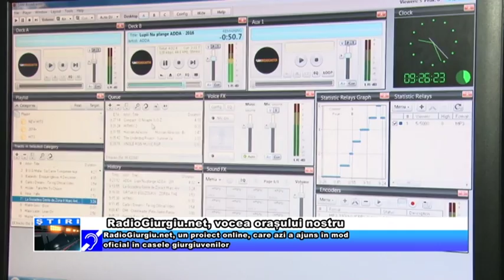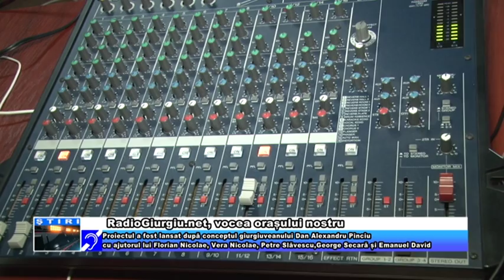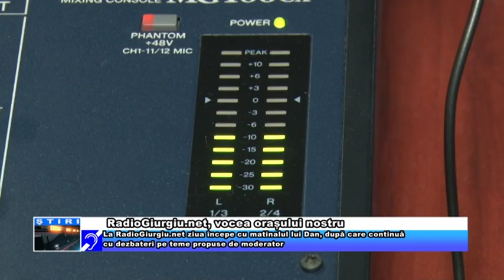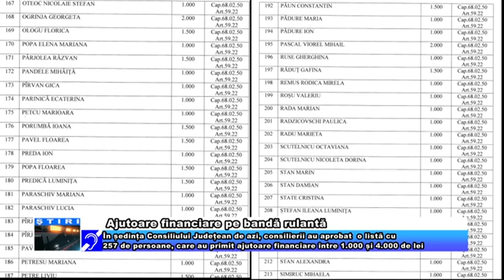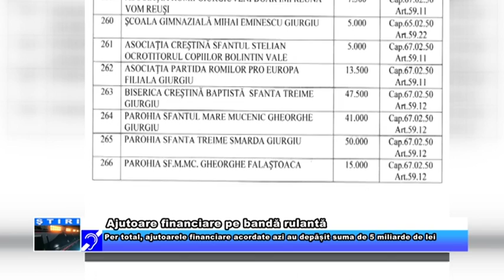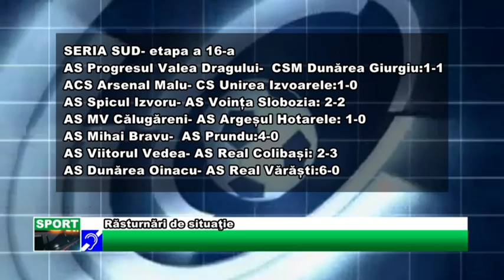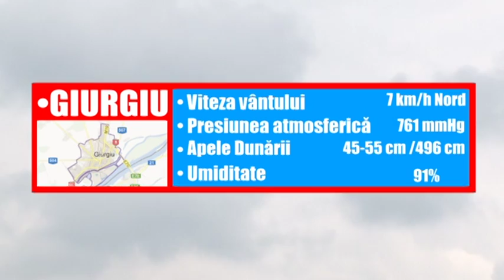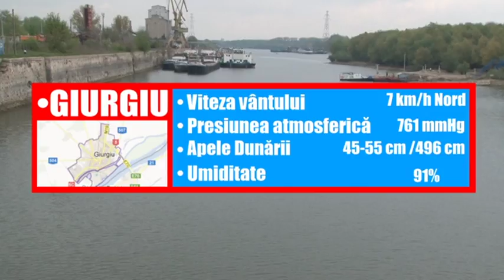Jurnal 21 martie